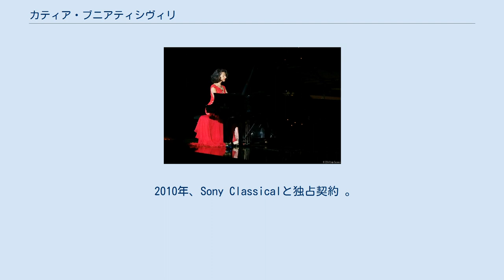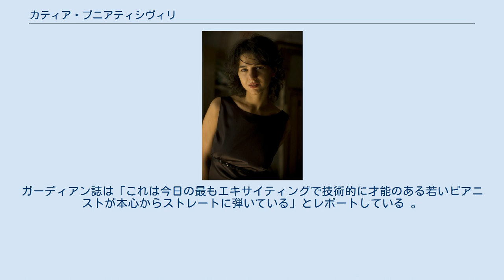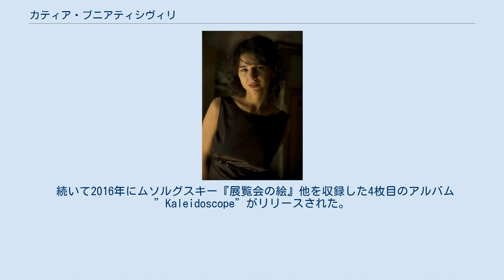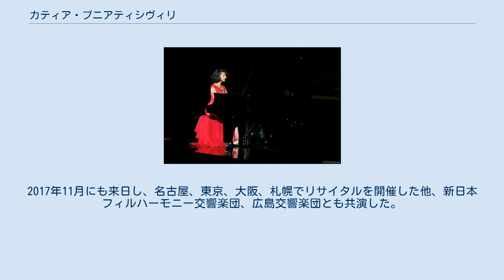カティア・ブニアティシヴィリ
カティア・ブニアティシヴィリ（グルジア語: ხატია ბუნიათიშვილი [xatʼia buniatʰiʃvili] ハティア・ブニアティシュヴィリ、Khatia Buniatishvili, 1987年6月21日-）は、ジョージア（グルジア）出身のピアニスト。
フランス・パリ在住。
 カティア・ブニアティシヴィリは、3歳の時に母親の下でピアノのレッスンを始めた 。
幼少のころは母親から与えられたモーツァルトのレクイエムを聞くことに熱中していた。
 6歳でトビリシの室内管弦楽団と初のコンサートを行い、10歳からヨーロッパ、ウクライナ、アルメニア、イスラエル、アメリカ合衆国でコンサートを行った 。
ブニアティシヴィリは、ヴァイオリンを完璧なピッチで演奏できたにもかかわらずピアノを演奏することを選んだ。
彼女は姉のグヴァンツァと一緒にピアノを学び、連弾に興じていた 。
 その間、1999年、12歳のときにミシェル・ソニーが主宰するSOSタレント財団において彼に師事 。
 トビリシ中央音楽学校を卒業後、2004年にトビリシ州立音楽院に入学。
その後、トビリシで行われたピアノコンクールでオレグ・マイセンベルクに見いだされ、ウィーン国立音楽大学へ転籍。
 2008年、カーネギー・ホールでデビュー。
 2010年にボレッティ・ブイトーニ財団賞を受賞。
BBCシリーズの新世代アーティストにも加わった 。
 ウィーン楽友協会とウィーン・コンツェルトハウスにより2011-12シーズンのライジングスターとしてノミネートされ、2012年にはエコー・クラシック賞で最優秀新人賞を受賞した 。
 ブニアティシヴィリは、パリ管弦楽団（パーヴォ・ヤルヴィ指揮）、ロサンゼルス交響楽団、ウィーン交響楽団、フランス国立管弦楽団（ダニエレ・ガッティ指揮）、ロンドン・フィルハーモニー管弦楽団等のオーケストラと共演してきた。
また、ギドン・クレーメルやルノー・カピュソン等のヴァイオリニストとも共演している 。
 母国語であるグルジア語の他、フランス語、英語、ドイツ語、ロシア語等を話す。
 ブニアティシヴィリは、ピアノを「音楽の孤独の象徴」と表現しており、曲の解釈を非常に深く追求した、非常に技巧的な演奏を行う。
その解釈に基づいた演奏については評価を二分する要因になっていることもあるが、協奏曲の演奏における指揮者とのインタビューにもあるように、オーケストラとの一体感は非常に高い。
また、自身の容姿、演奏スタイル、音楽への取り組み方を全面に押し出した様々なモデル活動、トーク番組、ドキュメント番組にも積極的に取り組み、「ピアノ界のビヨンセ」と呼ばれたこともある。
2017年のフランスF2のドキュメンタリー番組"Stupéfiant!"は、「ブニアティシヴィリは自身の演奏のポリシーと魅力を世界中に余すところなく披露しているが、プーチンのいるロシアではそれを拒んでいる」と述べた。
また、2017年7月に開催されたパリ祭についても、ゲルギエフが指揮を担当することになったため出演を断ったと伝えられた。
インタビューによるとゲルギエフがプーチン政権を後押ししていることがその理由であると述べている。
 2010年、Sony Classicalと独占契約 。
 彼女の2011年のデビューアルバムはリスト生誕200周年を記念したものであり、ソナタロ短調、愛の夢第3番、ラ・カンパネッラ、ハンガリー狂詩曲第2番、メフィスト・ワルツが収録されている 。
 このアルバムについて、Classic FMは「ブニアティシヴィリは若い頃のマルタ・アルゲリッチを彷彿する激しい気性と技法を持つ若いアーティストである」とアルバムのレビューで述べている 。
 一方、グラモフォン誌はあまり印象を残していない。
Jed Distlerはその批評において「愛の夢第3番は構成においてもリズムおいても曖昧である」と批評し、「彼女の特徴である落ちつかないリズム感、計算外の躍動感、全体的な無計画さも何度か聞いているうちに次第に薄れてくる」と述べている 。
 この録音の後には、2012年にショパンのアルバムを出した。
このアルバムには独奏曲とピアノ協奏曲第2番ヘ短調（パリ管弦楽団、パーヴォ・ヤルヴィ指揮）から構成された。
ガーディアン誌は「これは今日の最もエキサイティングで技術的に才能のある若いピアニストが本心からストレートに弾いている」とレポートして...